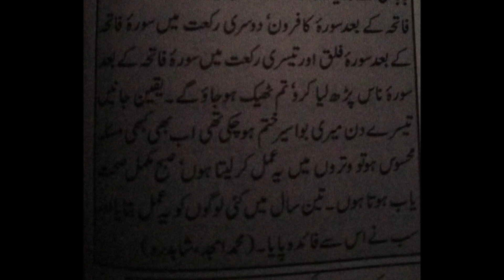Wazifa To Finish Blood Piles | Ubqari Wazaif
In this video wazifa is explained for the treatment of piles.